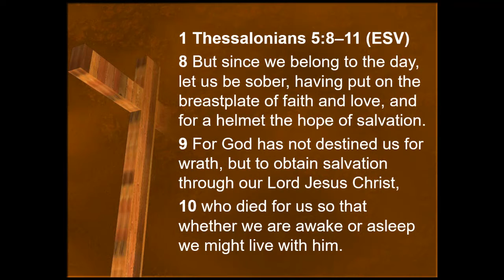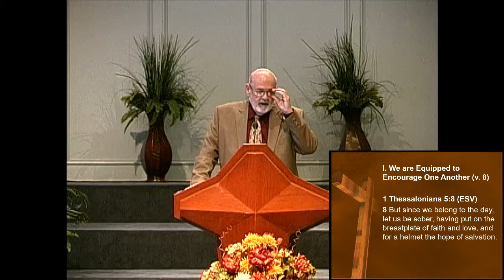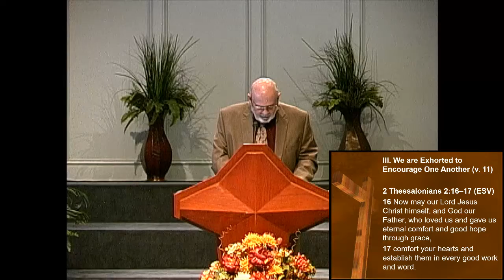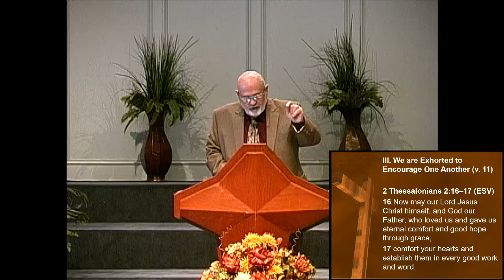Encourage and Edify One Another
One Anothering: Living in a Gospel Community
1 Thessalonians 5:8-11